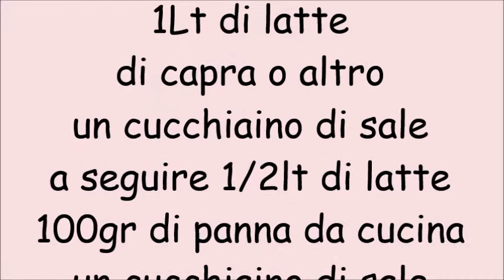Primo sale e ricotta con kefir